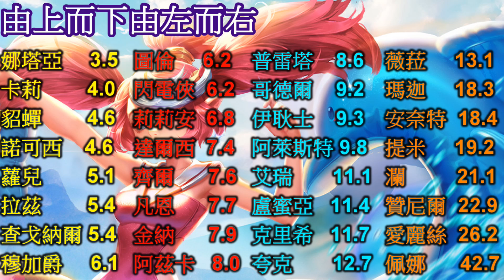統一6本書 32隻法傷 坦克 射手都有 有人花3秒 有人卻花到40幾！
簡易問題回應站

Q1：可以加你好友或一起玩嗎？
A1：不太能 因為如果每人都要加是不可能所以就不了
         遊戲中遇到也許可以跟你打個1.2場  也許而已

Q2：請問BGM是？
A2：BGM幾乎都是NCS的唷 以後的影片都會附上BGM名稱

Q3：用什麼手機？
A3：SamSung Galaxy S8

Q4：用什麼程式拍？
A4：手機內建

Q5：用什麼剪輯？
Q5：威力導演16或是手機板威力導演(有付費)

Q6：影片上傳時間有固定？
A6：不定時上傳

Q7：留言都不回
A7：有時太多留言太多沒看到或是不知該回啥